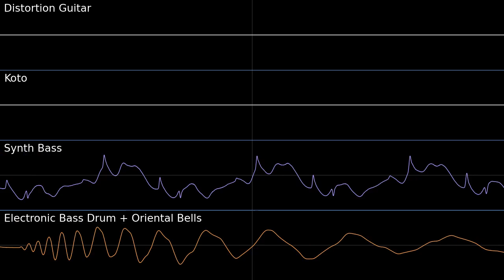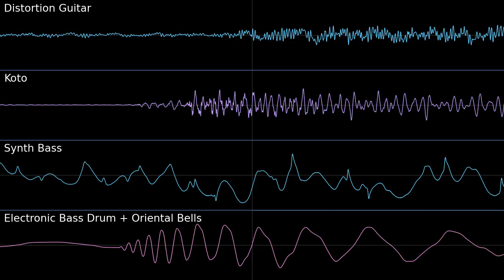Electric Battle [Isolated Bass, Rhythm and Beat] Pokemon Conquest